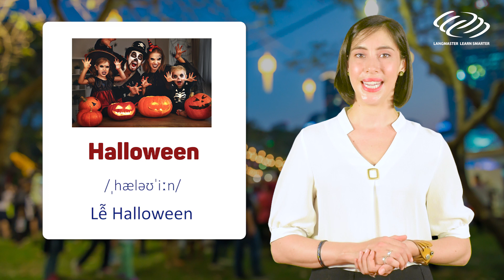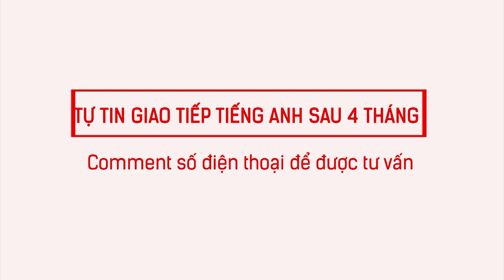Từ vựng tiếng Anh cơ bản - Chủ đề CÁC NGÀY LỄ [Tiếng Anh giao tiếp Langmaster]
2⃣ Phương pháp học tiếng Anh hiệu quả cho người bắt đầu/ mất gốc
3⃣ Lộ trình học tiếng Anh dành cho người mất gốc